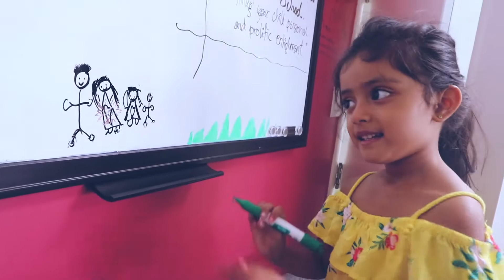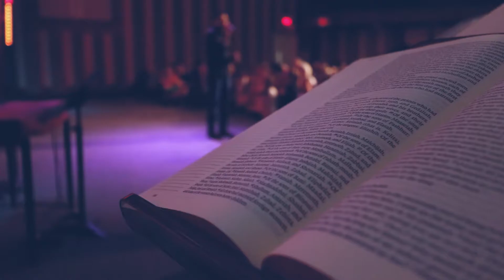Jesus Lovers Creation in action!